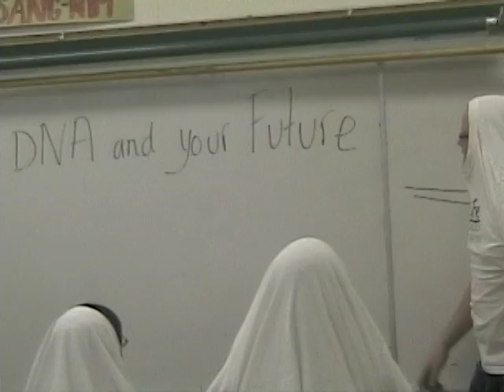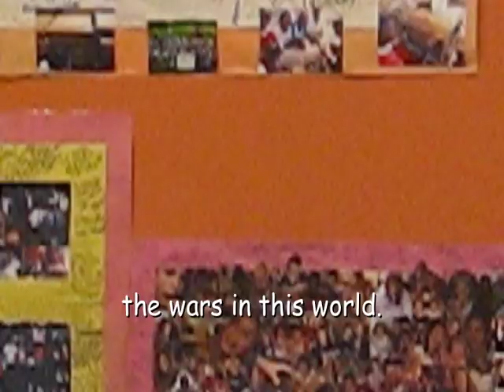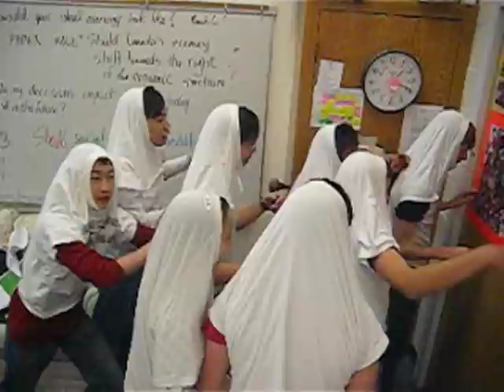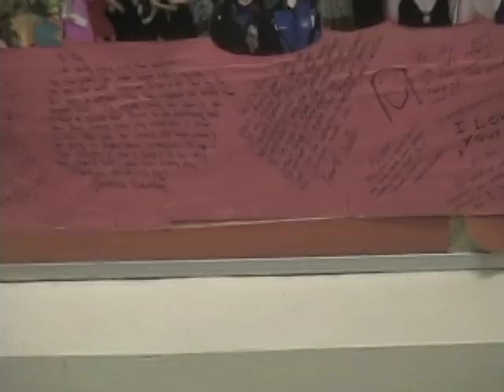Legacy Sperm Movie Redux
This movie was made by the students of Legacy as the intro to their student run assembly at Vincent Massey Junior High School in Calgary.  This assembly launched a pledge drive to build a school in Senegal with world vision.  Using the money raised by previous years of Legacy along with funds raised from the pledge drive, Legacy raised the entire amount of $28,000 to build a nursery school in Thiappy, Senegal.